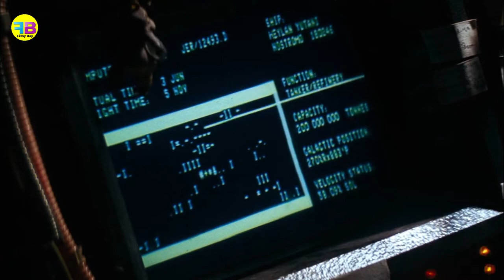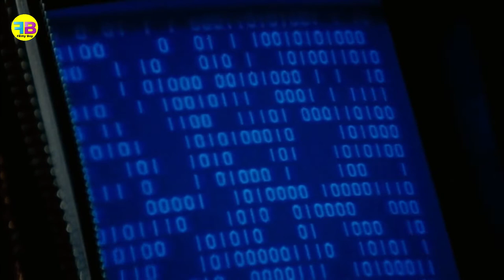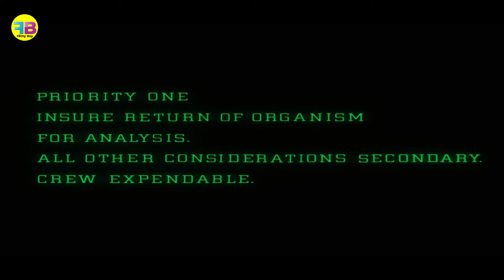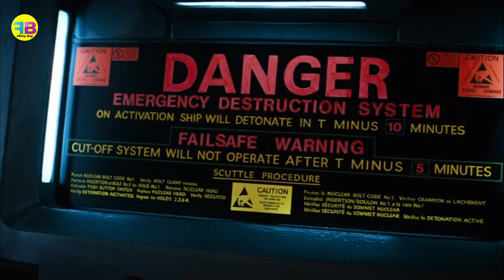Alien 1 (1979) | Alien Part 1 Movie Explained in Hindi/Urdu | Sci-fi/Horror Film Review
Alien 1 (1979) | Alien Part 1 movie Explained in Hindi/Urdu.
Alien is a 1979 science fiction horror film directed by Ridley Scott and written by Dan O'Bannon. Based on a story by O'Bannon and Ronald Shusett, it follows the crew of the commercial space tug Nostromo, who, after coming across a mysterious derelict spaceship on an undiscovered moon, find themselves up against an aggressive and deadly extraterrestrial set loose on the Nostromo.

Director: Ridley Scott
Screenplay: Ridley Scott, Dan O'Bannon
Budget: 11 million USD
Story by: Dan O'Bannon, Ronald Shusett
Art directors: Roger Christian, Leslie Dilley